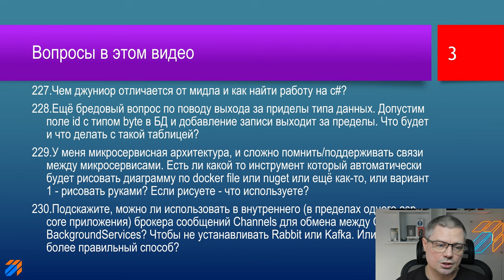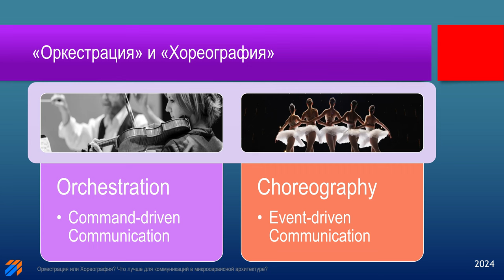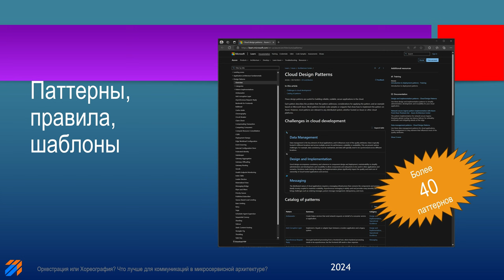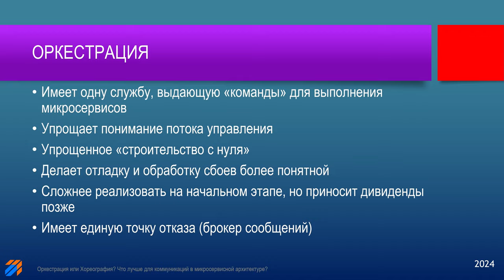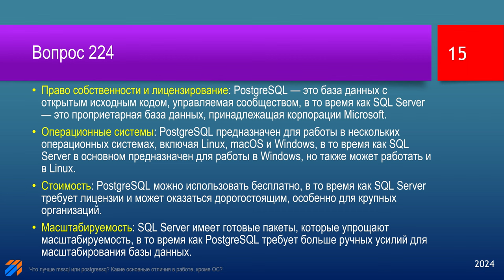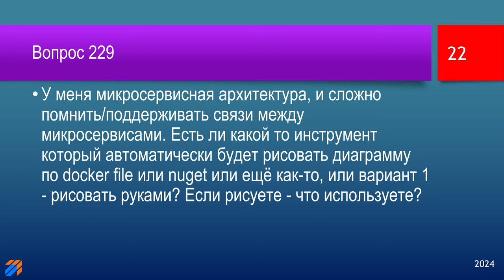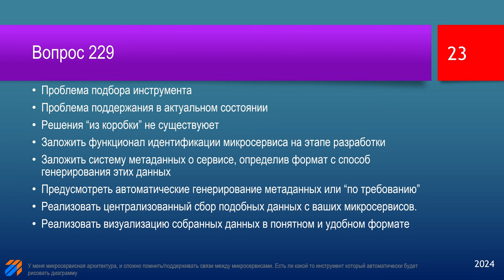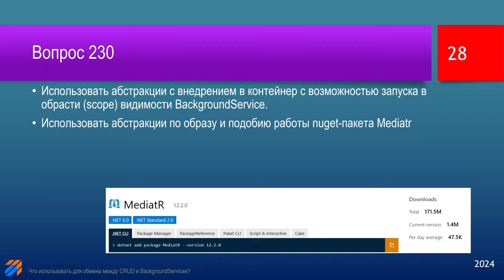FAQ по программированию 50